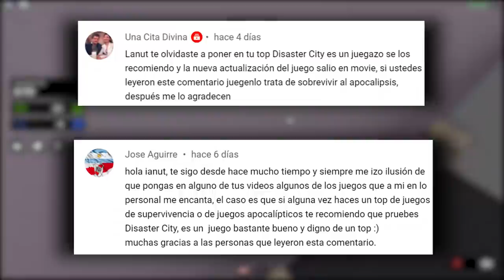5 Juegos que NO CONOCÍAS de Roblox (Parte 4) 🤔✨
5 Juegos que NO CONOCÍAS de Roblox (Parte 4) 🤔✨

0:00 Intro
0:22 Introducción del vídeo
0:58 Número 5
1:55 Número 4
3:02 Número 3
4:15 Número 2
5:33 Número 1
7:03 Agradecimiento a los miembros y despedida
7:49 Outro
8:00 Outro (Top Comentario)